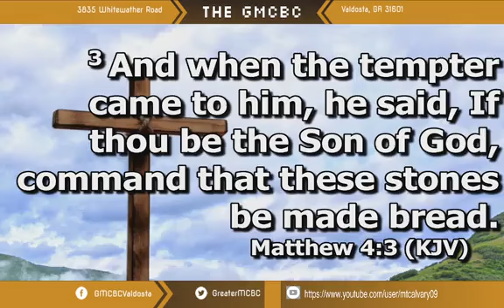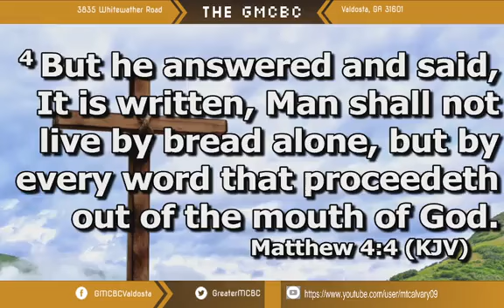9/11/2022 – “Long Story Short…Sometimes All You Need Is One Word from the Lord!” (St. Matthew 4:1-4)